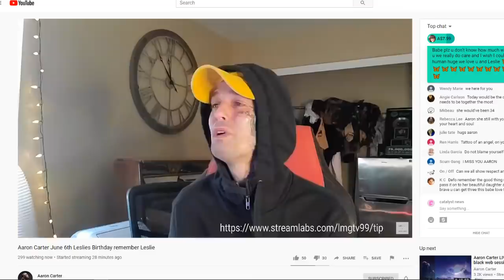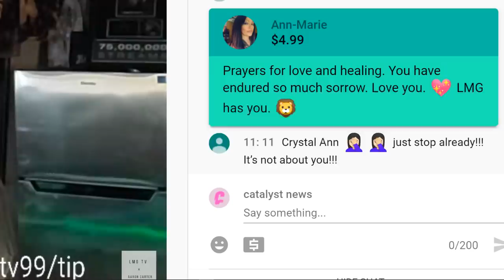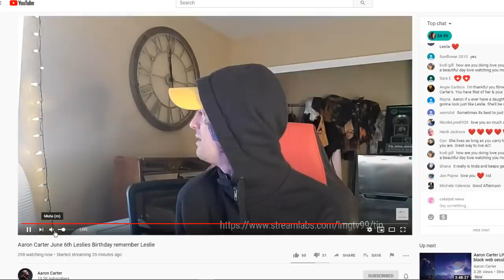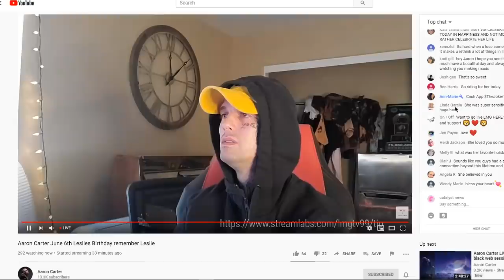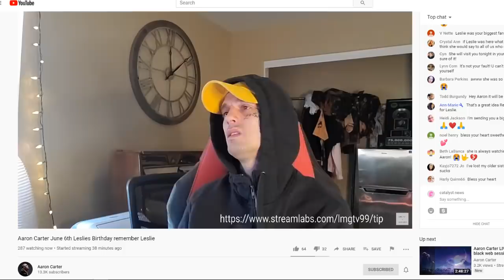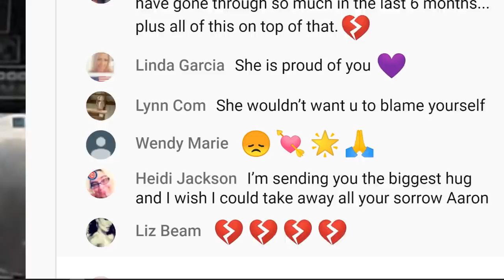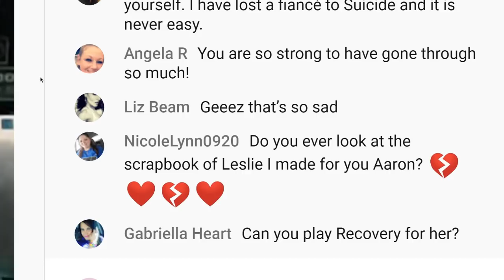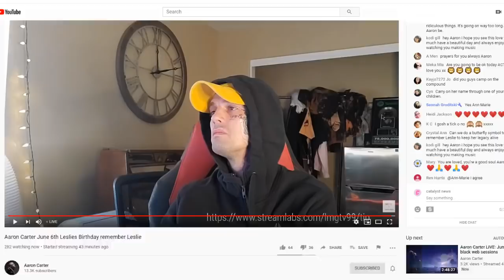Aaron Carter BREAKS DOWN Over Leslie Carter & Family Past